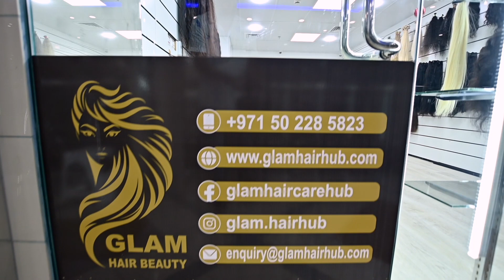Glam Hair Hub Dubai - Best Virgin Hair Extension Supplier - New Showroom at Naif, Dubai